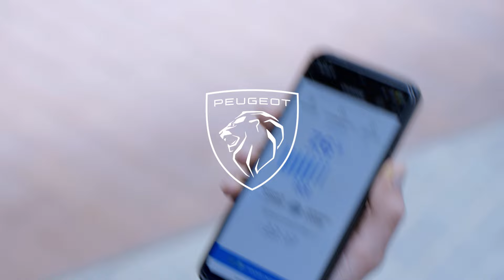New E-2008 | Peugeot Ireland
Stand out with the New 100% Electric PeugeotE2008. Now with Free home charger & 3 Year Servicing Offer

 / peugeotireland

 / peugeot_ireland

 / peugeotireland

 / peugeotireland

 / peugeotireland